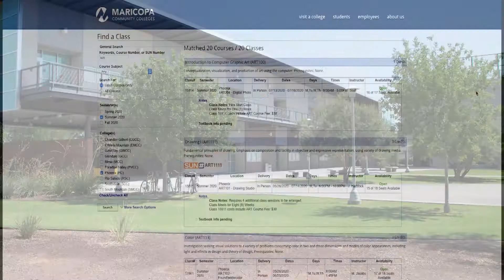Phoenix College Eric Fishl Gallery